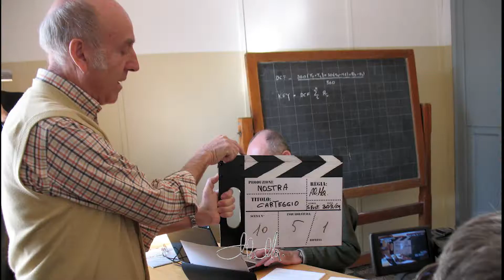actors gallery claudio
Omaggio al nostro attore Claudio